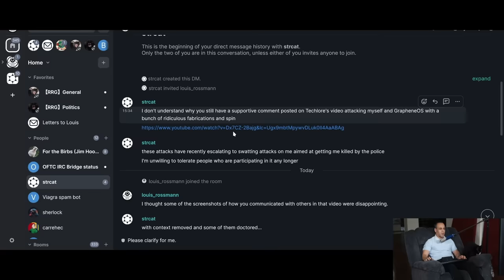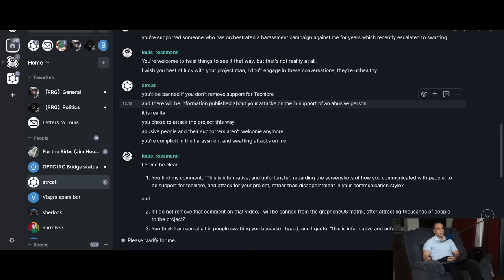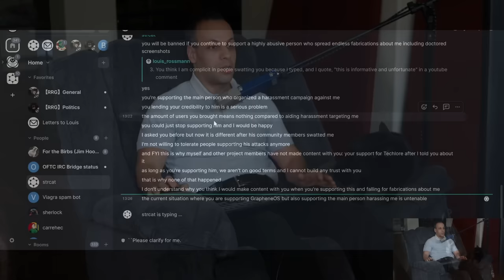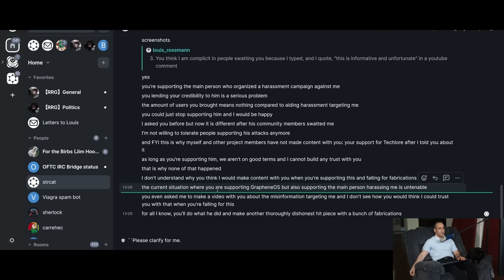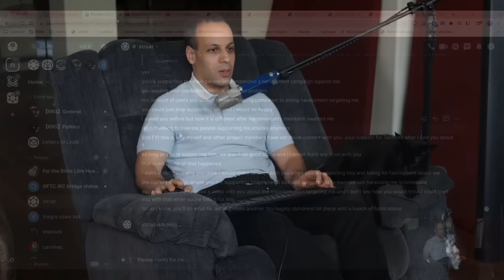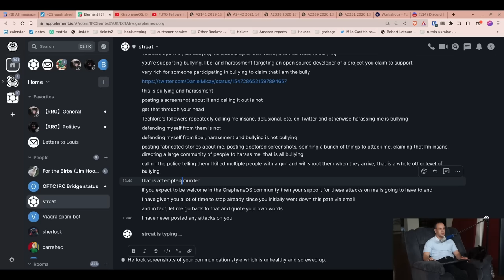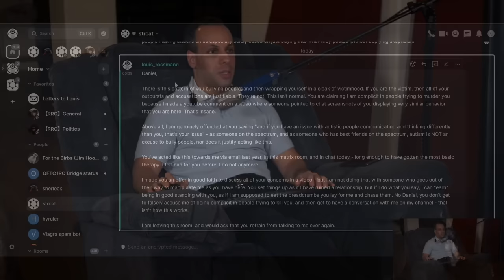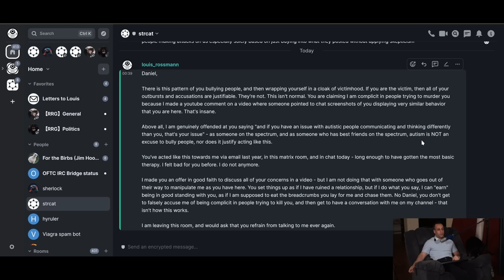Why I deleted GrapheneOS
OId GrapheneOS videos, which were obviously done by someone whose goal was to sabotage the project(eyeroll):